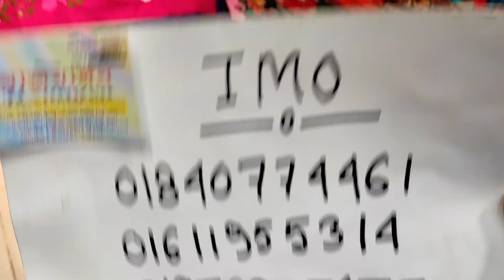কম দামে রাজশাহীর এপ্লিকের থ্রি পিস কালেকশন 💖